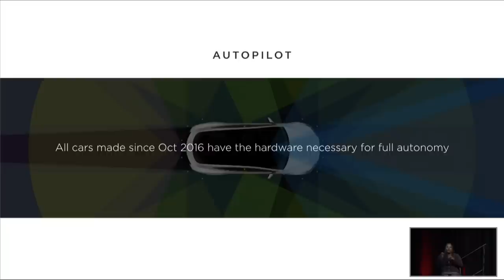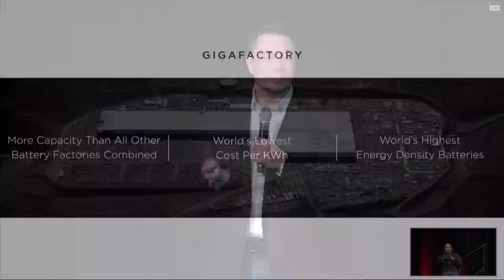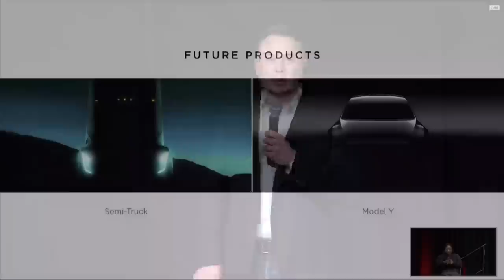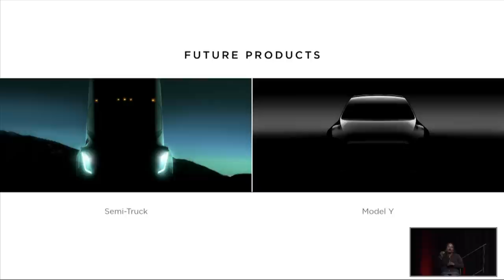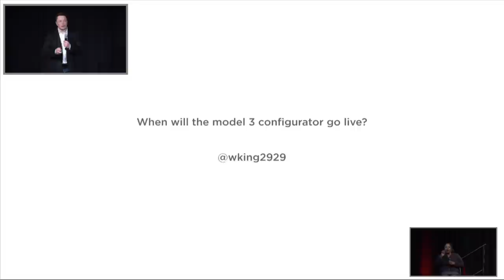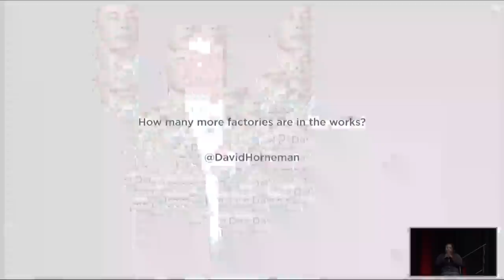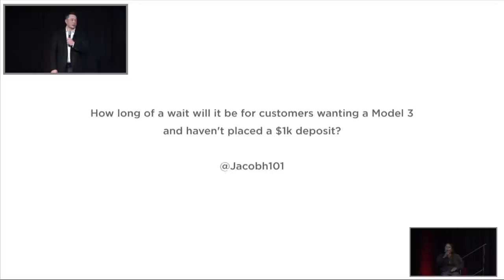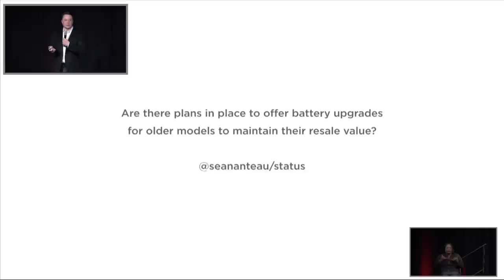Elon Musk at Tesla Shareholder - Model Y 1st Image - 2017-06-06 [Part 2 of 4]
Part 2 of 4 - Tesla Annual Shareholder Meeting 2017

In this part Elon Musk talks about:
* Autopilot
* Gigafactory
* Factory Safety
* Future Products: Semi-Truck and Model Y

In this part Elon Musk answers:
* When will the Model 3 configurator go live?
* How many factories are in the work?
* How long of a wait will it be for customers wanting a Model 3 and haven't placed a $1K deposit?
* Are there plans in place to offer battery upgrades for older models to maintain their resale value?

This is a recording of the live webcast that was available on tesla.com - from the Computer History Museum in Mountain View, CA - Tuesday, June 6th, 2017 at 2:30PM PDT.